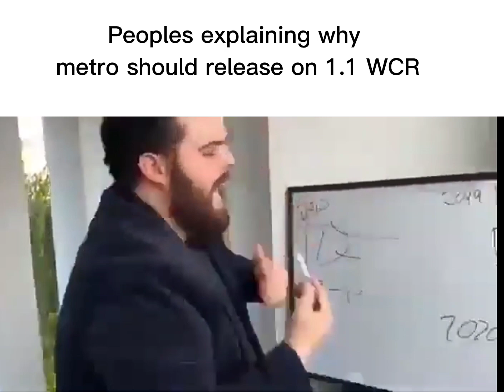WCR 1.0 SLANDER!!1!1!1!1!1!1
don't kill me Miguel